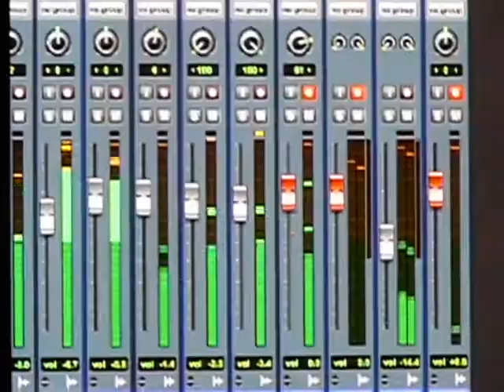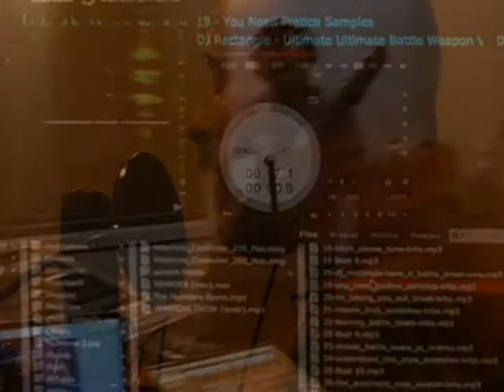The Alan Parsons (Studio) Project vol 2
El Diablo (bass), The Genie (scratch Guitar), Vtron (turntables/production), Wreck-One (truntablist), Aborigine (drums) and Burns (emcee) recording live in the Alan Parsons Studio, Emeryville, Ca  Feb 21st, 2016